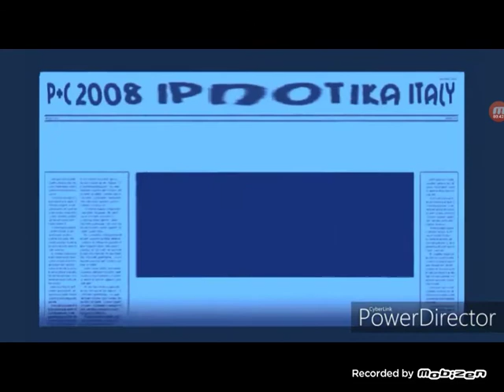BLUE & SLOWW LOW PITCH Shweep REQQ VOIDEE Poozee Yakety Sax Effects